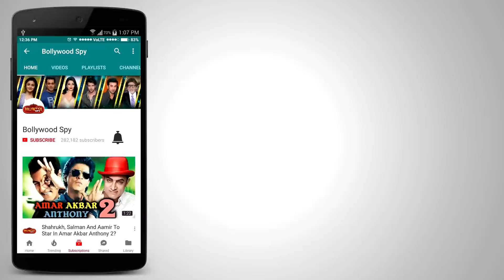Dhoom 4 में हो सकते है Salman Khan - जानिये क्यों